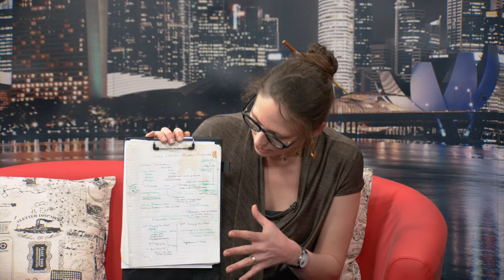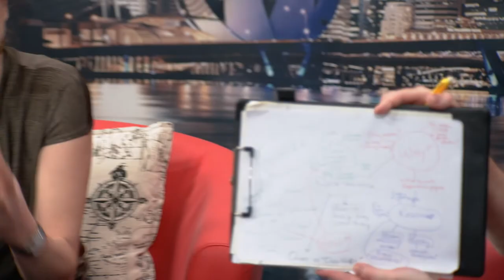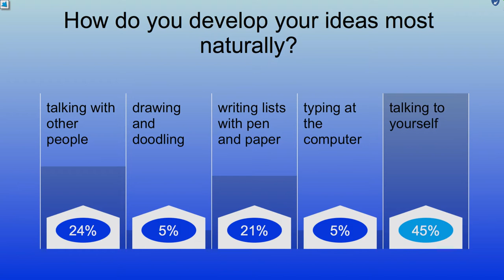Note Taking - 22nd January 2018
Highlighting and writing out large chunks of text verbatim and copying diagrams are familiar note-taking actions, but are they the best use of time and resource? In this session Suzanne Newcombe talks about identifying important aspects of text and non-text and we discuss how effective note-taking enables us to translate material into a meaningful context.